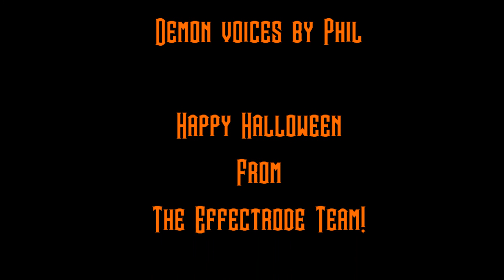Happy Halloween from Effectrode!